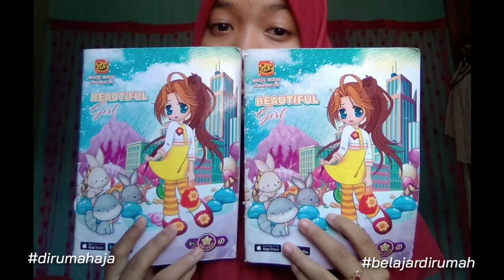KEKONGRUENAN video pembelajaran daring matematika kelas 9 MTsn Landak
Assalamualaikum wrwb
Hai kawan-kawan
Berjumpa kembali dengan Ice Breaking Pak Syabar. Kali ini Pak Syabar hadir dengan video pembelajaran daring matematika kelas 9 MTSN LANDAK. Materi kekongruenan dibawakan dengan mudah dan menyenangkan. Apalagi momen dirumahaja sambil belajardirumah saat ini masih berjalan. Kita bawa yang asyik dan menyenangkan aja ya. Sambil bersih bersih rumah dan membantu orang tua, kita bisa sambil Belajar. Inilah yang dilakukan oleh teman-teman kalian siswa kelas 9 MTSN LANDAK.